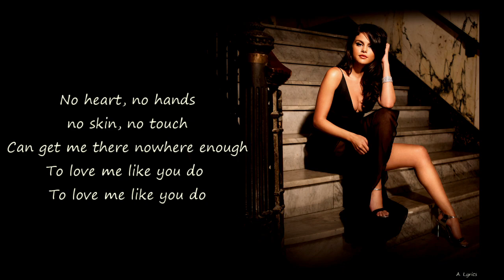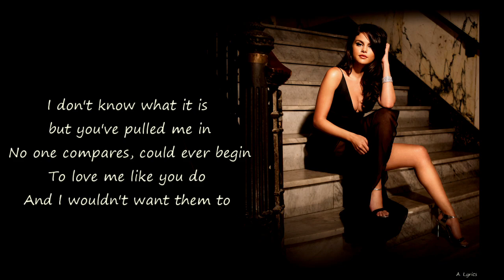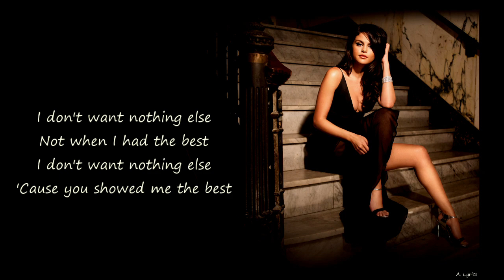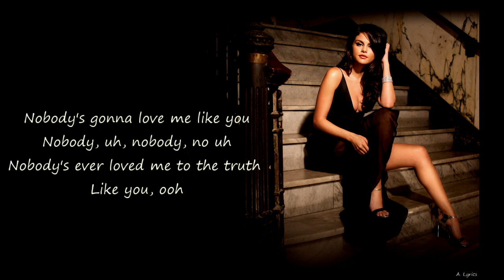Selena Gomez - Nobody (Lyrics) [Five Feet Apart]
"Nobody" by Selena Gomez with lyrics.